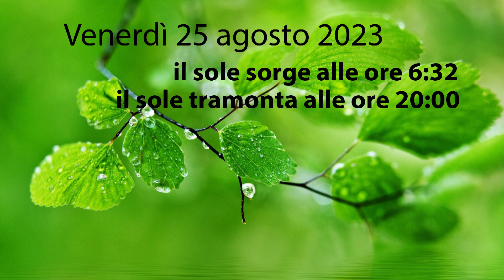Almanacco 25 Agosto 2023 venerdì